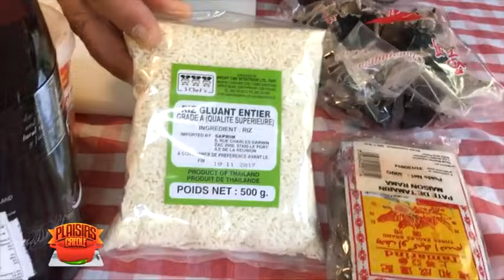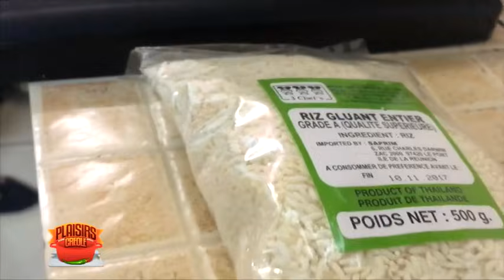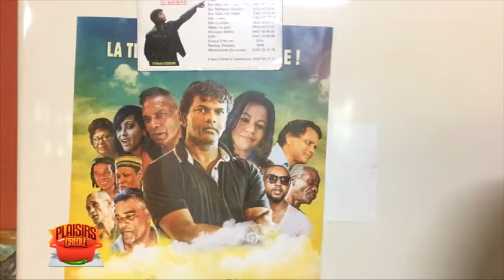LA cuisine BO BOUM de MANU by KANAL AUSTRAL et PIMENT.TV